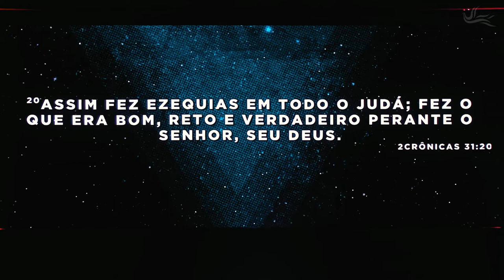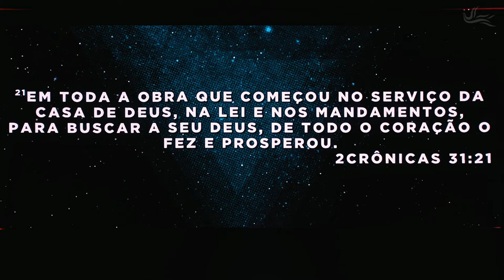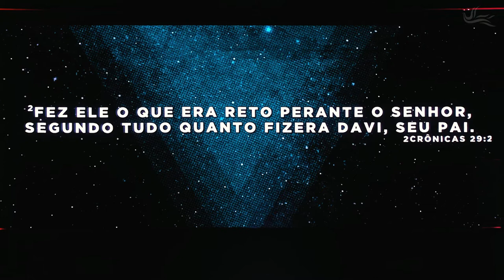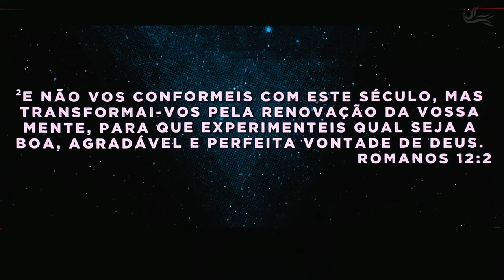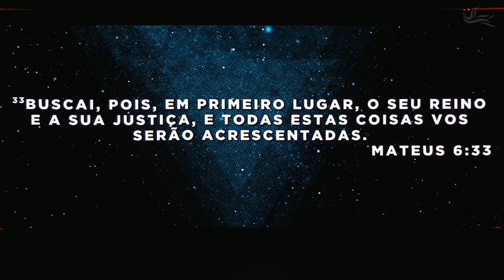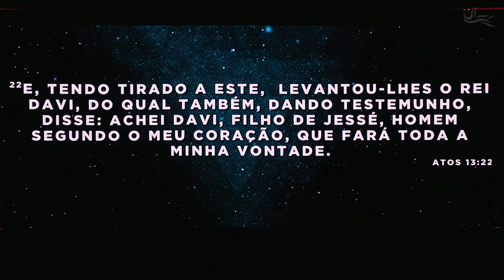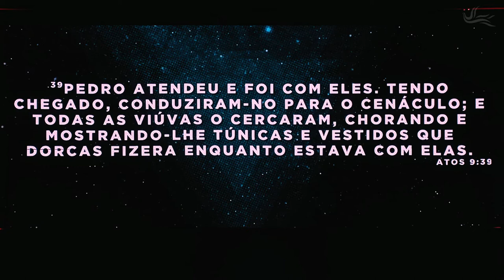PAIXÃO PELO SERVIR - PRA.JULIANA JAMMAL